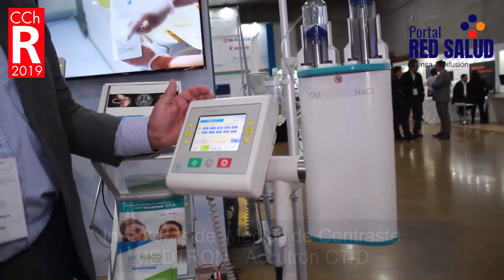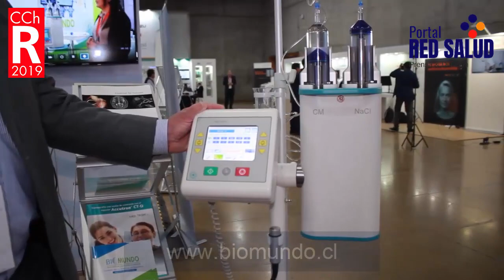Inyectoras de Medios de Contraste Accutron CT-D MEDTRON. BIOMUNDO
BIOMUNDO en Congreso de Chileno de Radiología 2019

BIOMUNDO
Líderes en Equipamiento Médico
Hospitales, Clínicas, Laboratorios

MEDTRON
Soluciones de Medio de Contraste

CONGRESO CHILENO DE RADIOLOGÍA 2019
VII Encuentro Nacional de Residentes
VII Curso de Tecnólogos Médicos

SOCIEDAD CHILENA DE RADIOLOGÍA
SOCHRADI